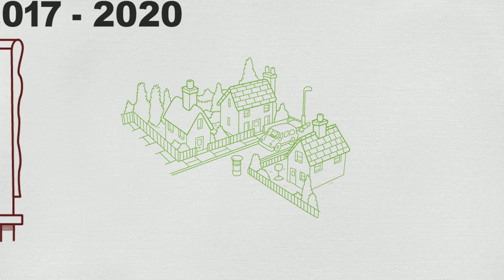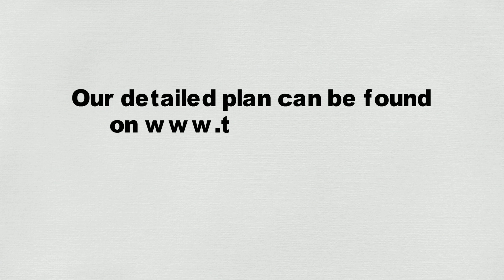Focus on Our Future 2017 2020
Our Corporate Plan for the next 3 years.